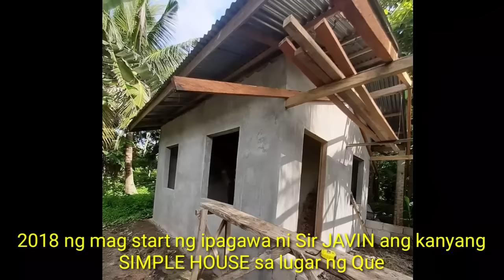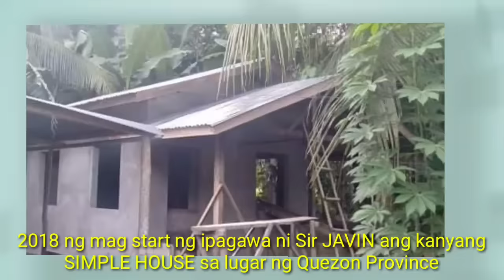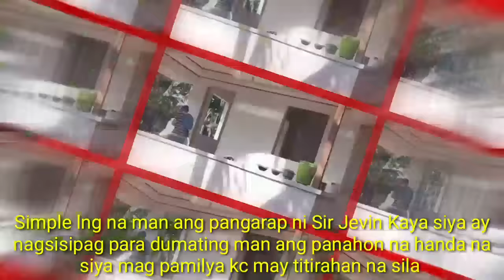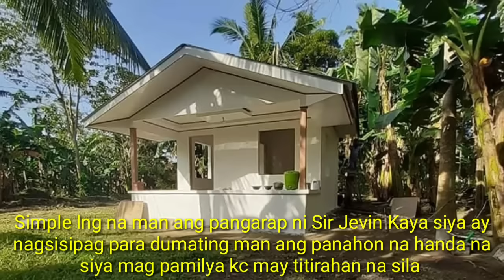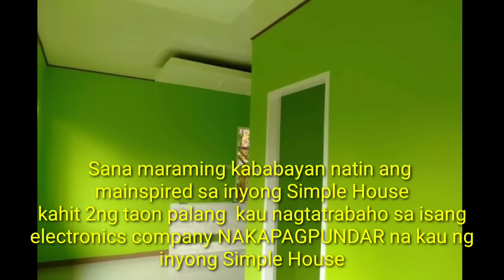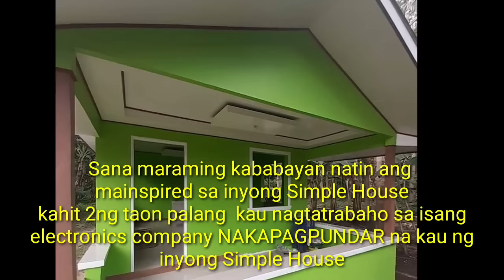100K Php BUDGET 16X14sq feet | KATAS NG ELECTRONICS COMPANY SA PINAS Congrats Sir JAVIN DE GUZMAN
Hello Guys! Ang aking Vlog ay more on OFW House.